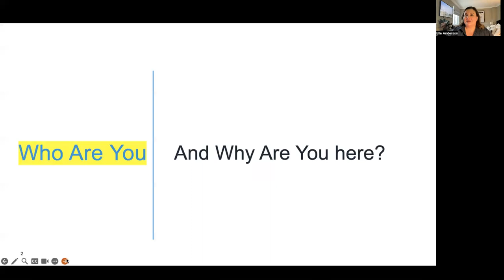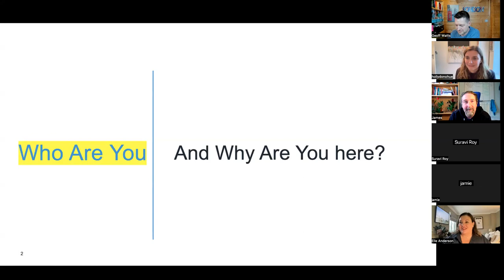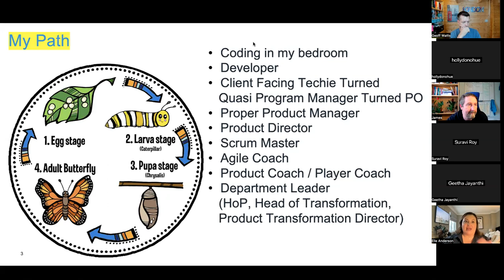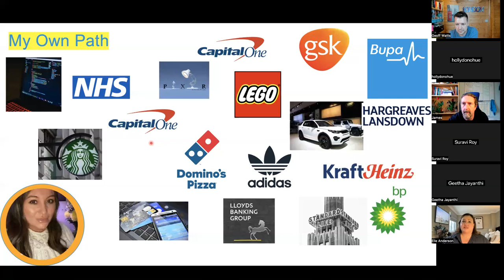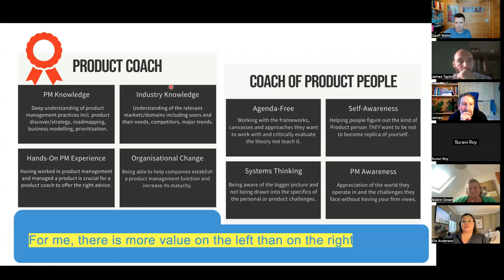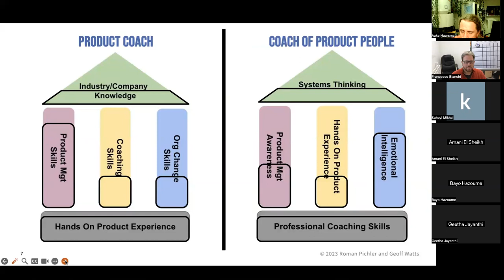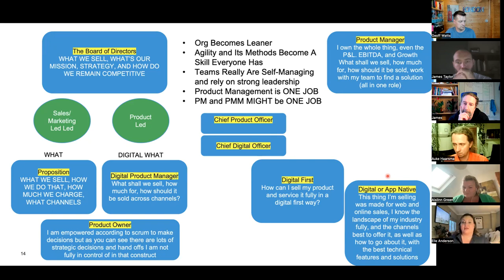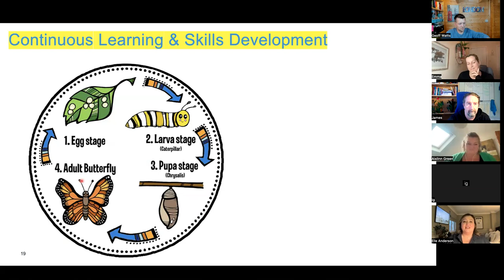Breaking into Product Coaching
Elle shared her extensive experience in product coaching, retraining in AI and data, and leading an internal consulting arm of deep tech experts. She spoke about her varied career, which included roles in different organizations, and emphasized the importance of finding fulfillment in one's career. Elle encouraged individuals to measure the worth of their career based on their personal happiness and advised them not to compare their opportunities with others.

Elle emphasized the importance of continuous learning and skills development, encouraging individuals to seek education and experience in both formal and real-life contexts. She highlighted the value of mentorship, suggesting that finding a mentor can provide valuable guidance and growth opportunities. Elle also mentioned that one should not be afraid to reinvent themselves and their career multiple times throughout their life. She ended by encouraging individuals to not hesitate in seeking further education, even in their later years.

There was also a big discussion about whether one needed direct product experience to be able to coach "product people"